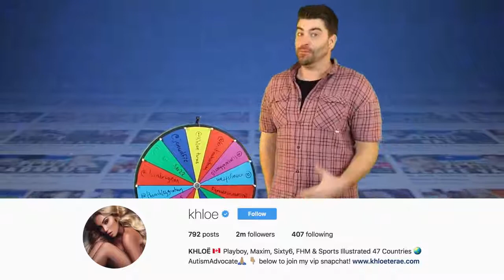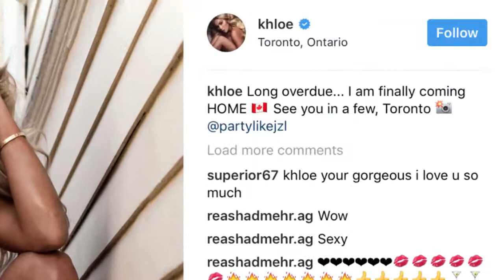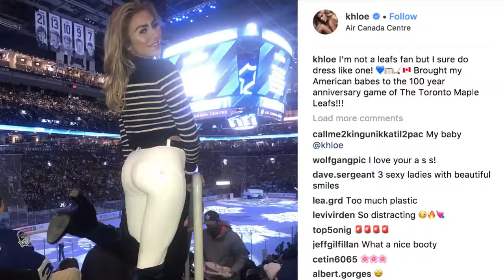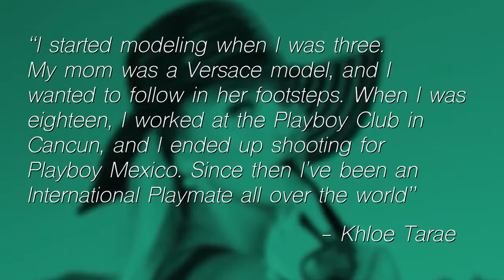BABE OF THE DAY | KHLOE TERAE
IN TODAY'S VIDEO OF BABE OF THE DAY WE TAKE A LOOK AT KHLOE TERAE. LET US KNOW WHO YOU WANT IN A FUTURE VIDEO